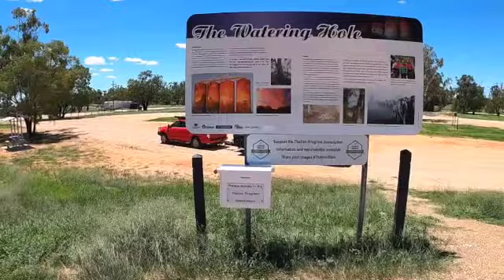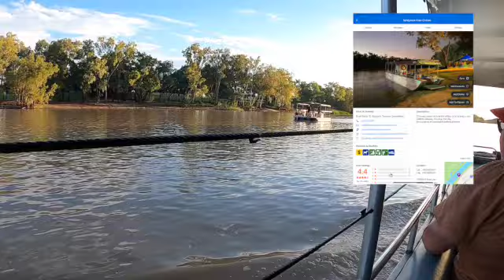New Caravan Road Trip - Western NSW and QLD in summer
After our farewell to the Camper Trailer videos we collected our new caravan and took it on our first really big adventure.

Caravan: 18'6" Eternity Monument
Tow vehicle: 2013 Ford Ranger

And two ordinary adventurers in Australia.

We head from southern NSW north and west to small rural towns, staying in free and low cost camps.

We check out St George, QLD and even Texas, QLD!

We are a couple getting ready for a big lap of Australia. At the moment we are both working and being weekend and holiday adventurers.

We have bought an 18’6” Eternity Monument caravan and have been setting it up while doing the weekend and holiday trip thing.

We have had 4WDs for years and years and we are still setting up our 2015 Ford Ranger to suit our long term touring needs.

Some of our videos are about our short trips, and others are in the shed checking out the gear we are using to set up the 4WD.

You can also follow along with our planning and mini-adventures of Facebook and Instagram

We have also started building a blog, where we will post other content and you can find us at ordinaryadventurersinoz.wordpress.com